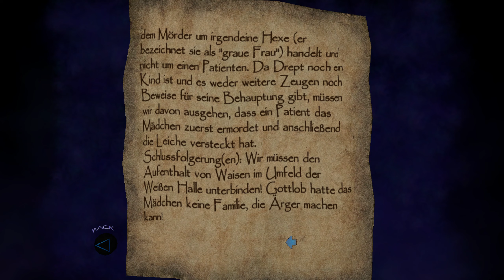Thief 3 Deadly Shadows. deutsch. #25 Shalebridge Wiege 3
Ich habe das Nachthemd der ermordeten Caduca und soll es im Leichenkeller in einem Ofen verbrennen. Danach soll ich noch auf dem Dachboden ihre Blutspur beseitigen, damit die verfluchte Antalt sie vollkommen vergessen kann. Es wird spannend...